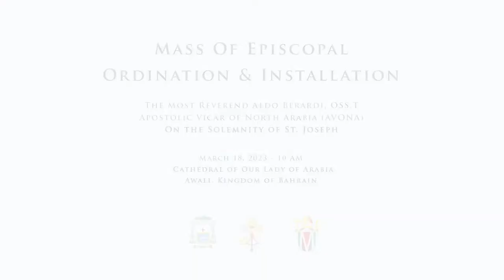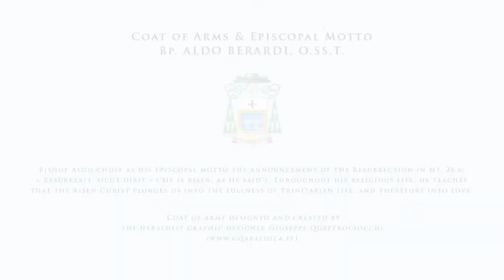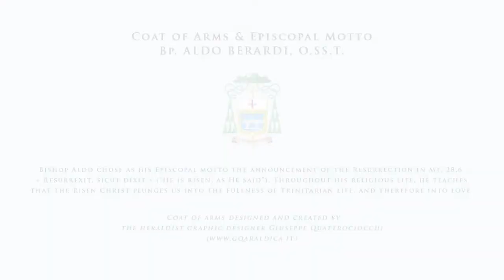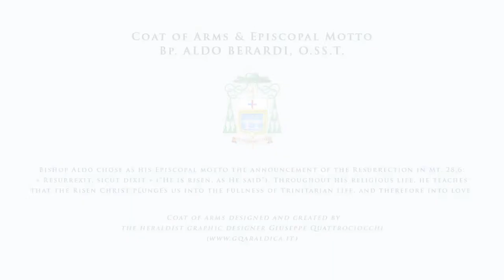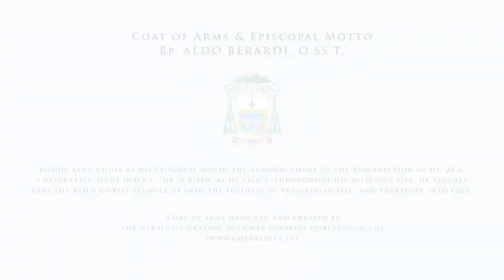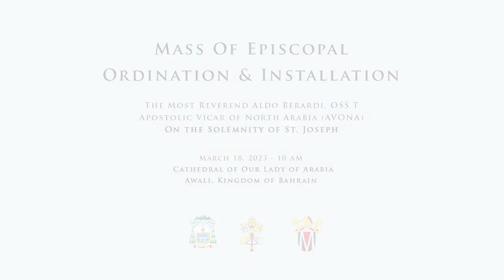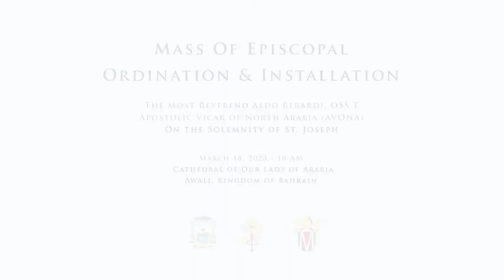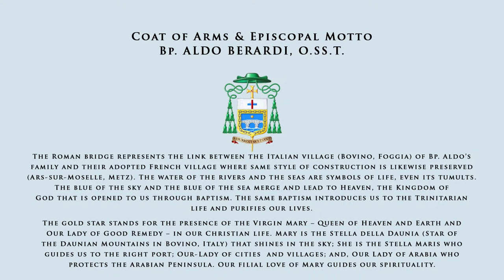Mass of Episcopal Ordination of Msgr. Aldo Berardi (18 March 2023 | 10 AM)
The Cathedral of Our Lady of Arabia